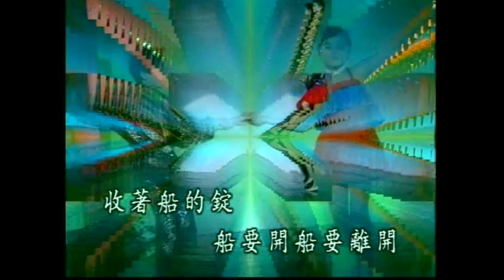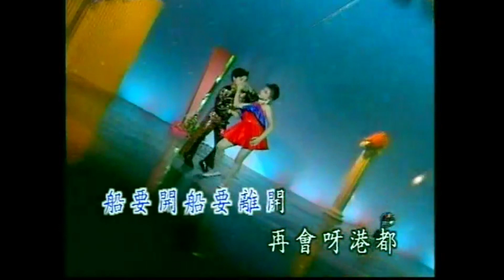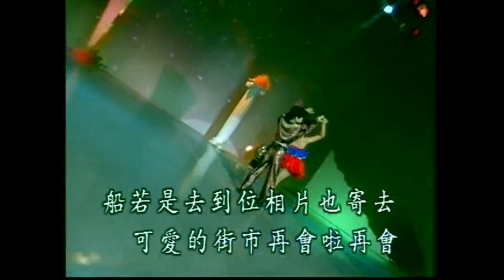大清溪之星 - 04-13 再會啊!港都(恰恰)- KARAOKE